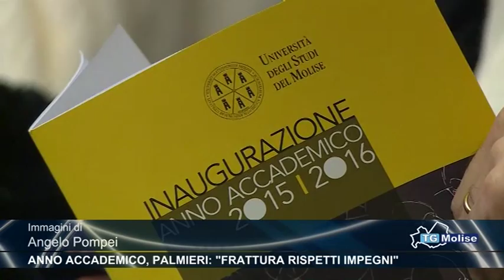Anno accademico, Palmieri: Frattura rispetti impegni